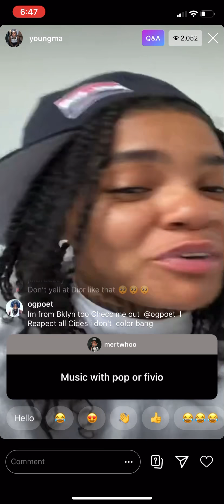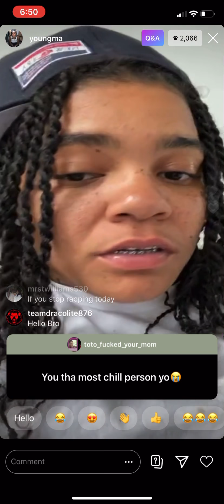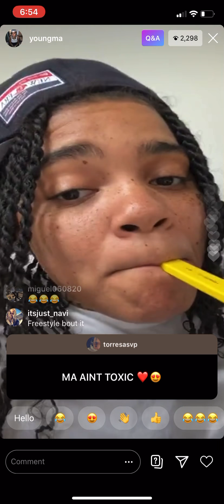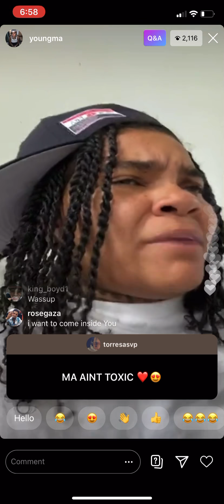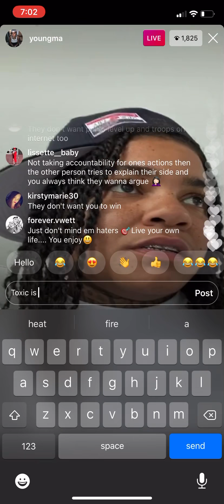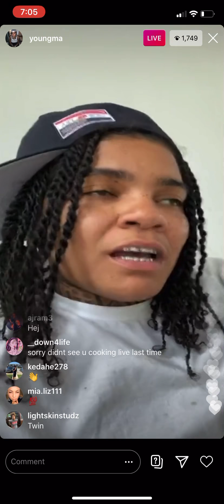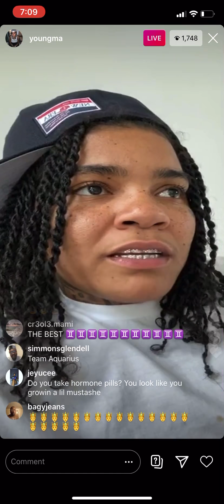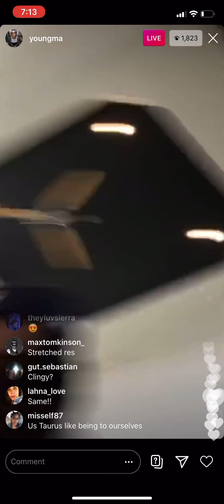Young MA Q&A Instagram Live August 16, 2020